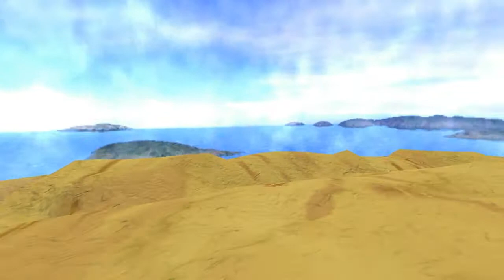Insajeu demo 2008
During the Golden Age, among the islands and the floating cities of a marine world, a woman fights for her life. Having lost everything, consumed by evil, she needs to find the strength to solve the mystery that started everything and put an end to it.